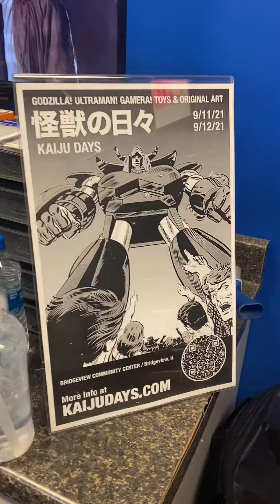Kaiju Days is here!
A pop up convention in Orland Park Illinois. Helping us stem the HUNGER until G-Fest returns next year!